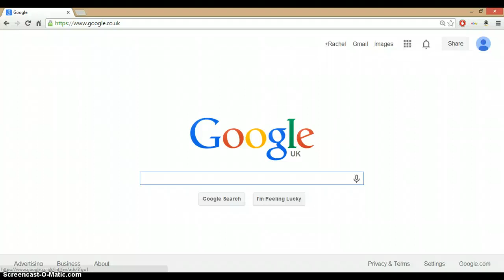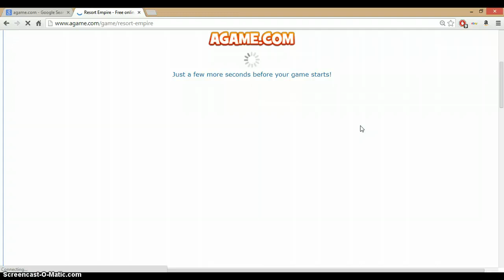Resort Empire part 1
Video made by Rachel. it's a fun and free website!